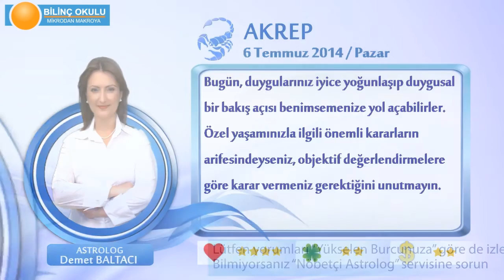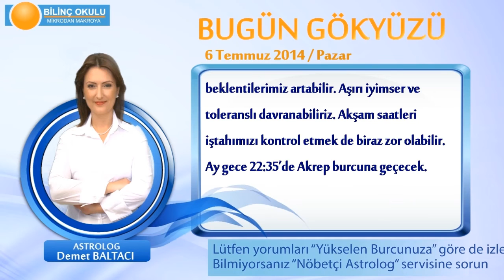AKREP Burcu, GÜNLÜK Astroloji Yorumu,6 TEMMUZ 2014, Astrolog DEMET BALTACI Bilinç Okulu